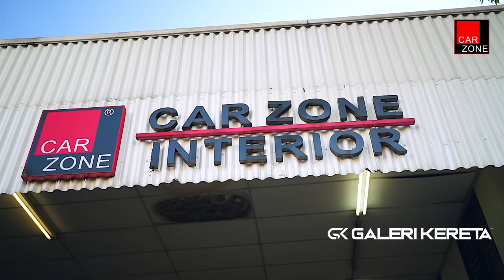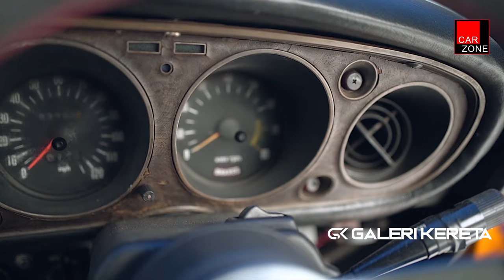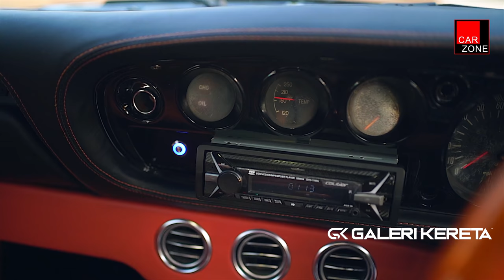OLD Celica TA22 to FUTURE Celica by Car Zone Interior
OLD Toyota Celica TA22 to FUTURE Toyota Celica concept by Car Zone Interior